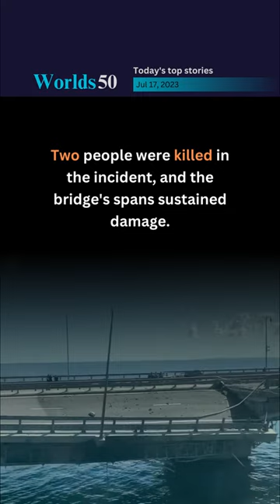Update: Crimean Bridge Unharmed by Explosion, Inspection Underway.